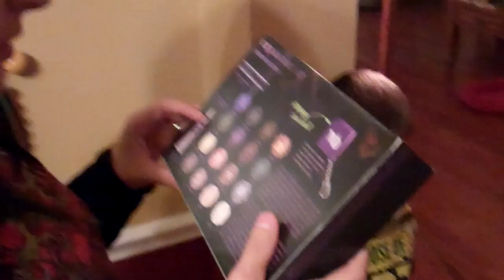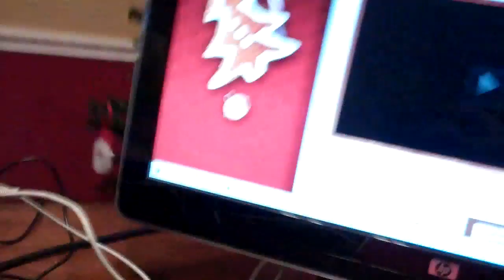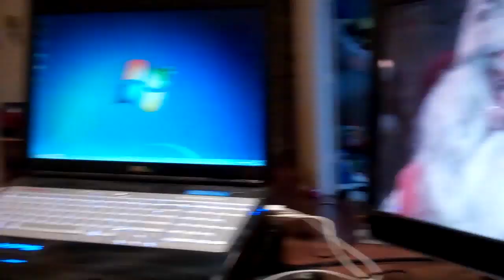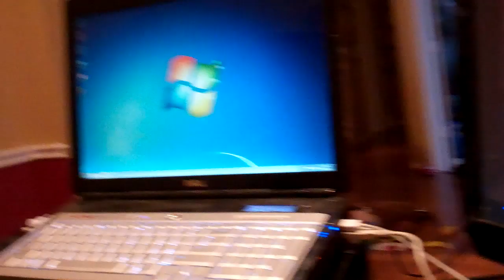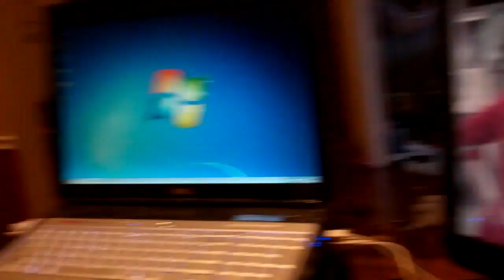THE "SPECIAL" EMAIL (DAY 525)